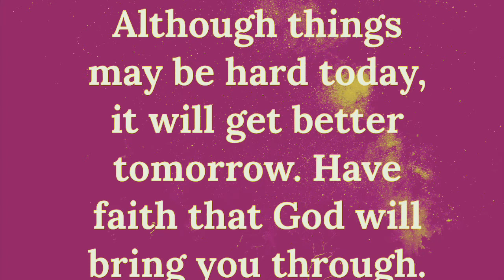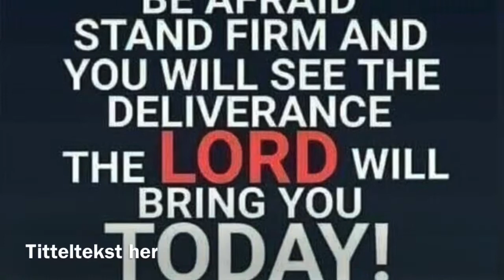Be positive when you face trials